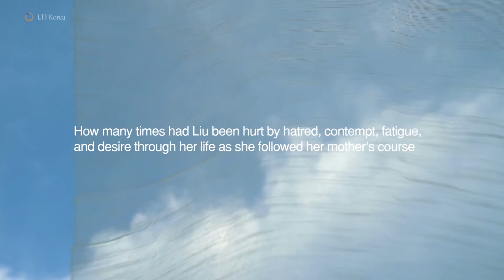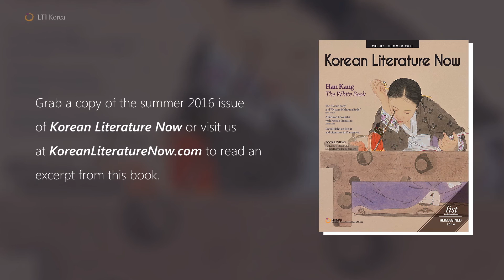[KLN] Book Trailer | Eun Heekyung 『Life Unperturbed』 | 은희경 『태연한 인생』 (ENG SUB)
Eun Heekyung is a novelist. In 1995, her novella A Duet won the Dong-A Daily New Writer’s Contest. Her short story collections include Talking to Strangers and Beauty Despises Me; her novels are A Gift from a Bird, Let Boys Cry, and Life Unperturbed. She is the winner of the Yi Sang and Korea Times Literary Awards, among others.